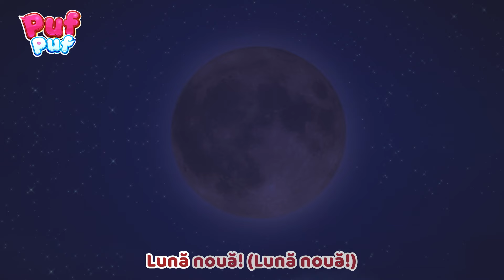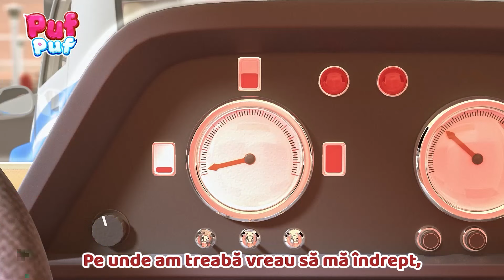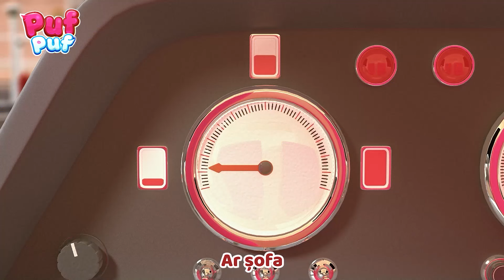Cântecul Emoțiilor Opuse - Vesel și Trist | Cântece Educative pentru Copii de la PufPuf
Astăzi, ne distrăm și învățăm cu prietenii pufoși de la Puf Puf despre emoțiile opuse - veseli și triști! E foarte important să înțelegem și să recunoaștem aceste emoții, pentru că ele ne ajută să ne cunoaștem mai bine și să fim mai înțelegători față de noi înșine și față de ceilalți.👉 Shop TraLaLa 👍 Abonează-te pentru cântece noi

Traducere și adaptare: Maria Ene
Interpretare: Ioana Iordănescu

Versuri Cântecul Emoțiilor Opuse - Vesel și Trist

E o petrecere-surpriză!
Hai să cântăm împreună!

1, 2... 1, 2, 3 – hai!

Trist, trist, trist, trist,
Vesel, vesel, vesel, vesel,
Nervos, nervos, nervos, nervos,
Fericit, fericit, fericit, fericit.

Surpriză, surpriză, surpriză, surpriză!
Hai să petrecem!
Hai să petrecem!

Trist (trist)
Vesel (vesel
Nervos (nervos)
Fericit (fericit)
Trist (trist)
Vesel (vesel
Nervos (nervos)
Fericit (fericit)

Muzică ritmată pentru copii. Învață copiii mișcări de dans cu muzică de pe PufPuf.